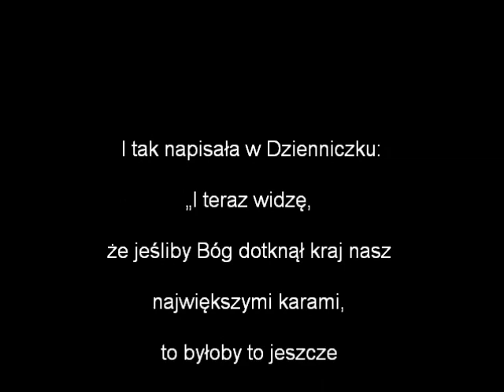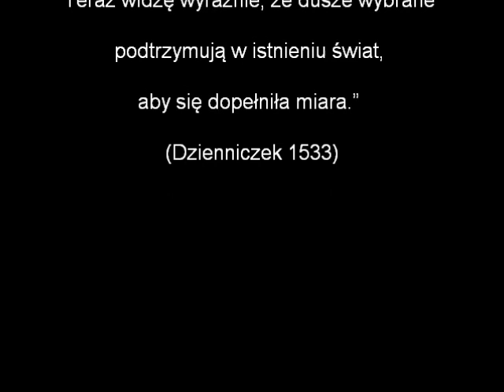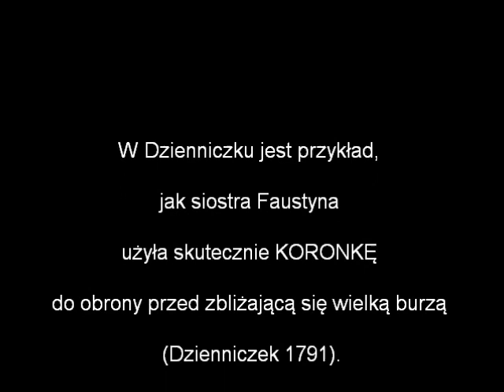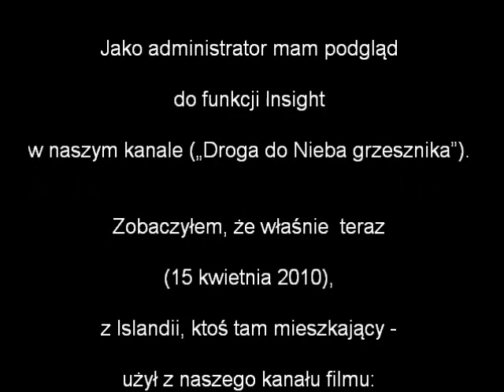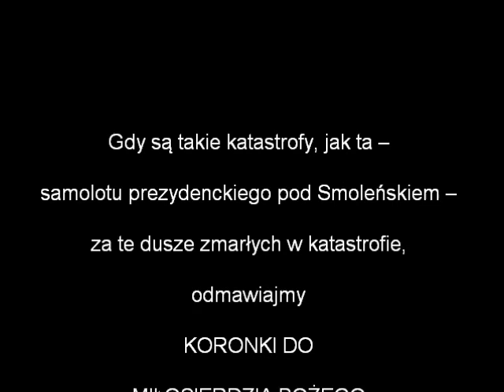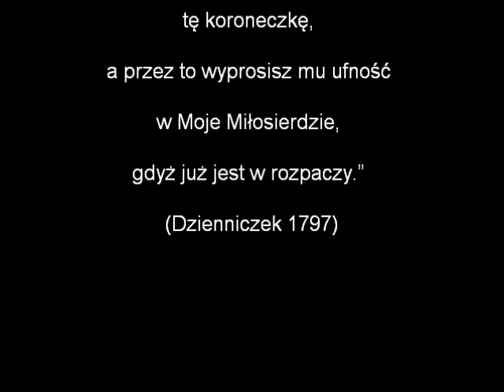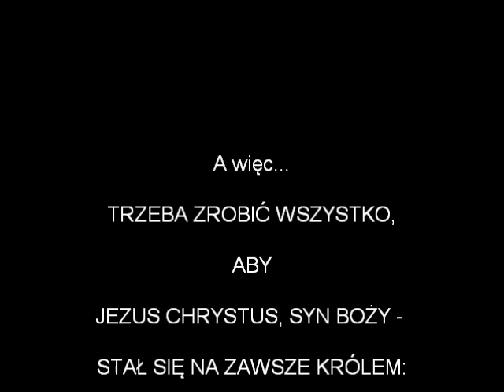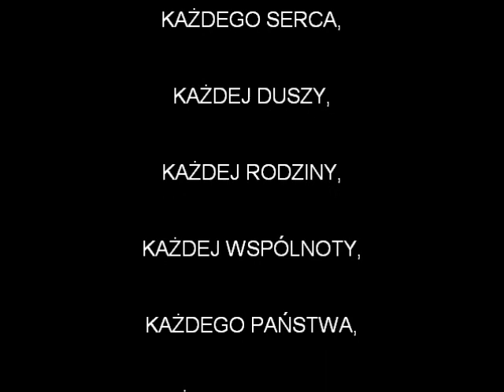IDĄ KOLEJNE KATASTROFY...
Nasza obrona: MIŁOSIERDZIE BOŻE !

Odmawiamy: KORONKĘ DO MIŁOSIERDZIA BOŻEGO !